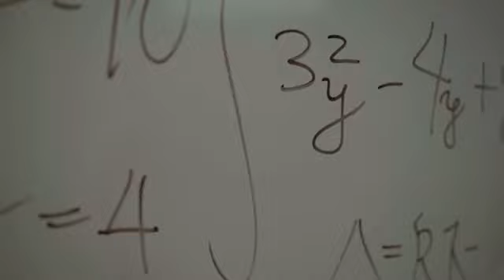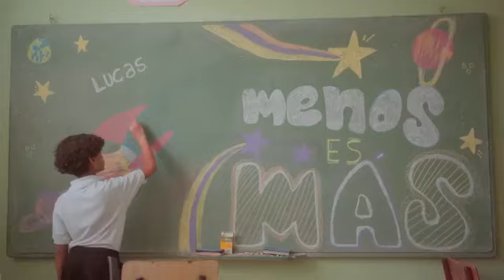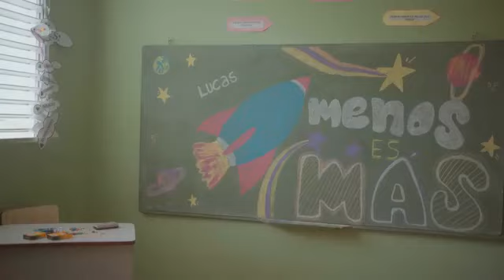AvrilPerezBlog Matematicas ~ Josh Gamez ~ Lizzy Parra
Matematicas
De @joshgamezoficial  @lizzyparraofficial